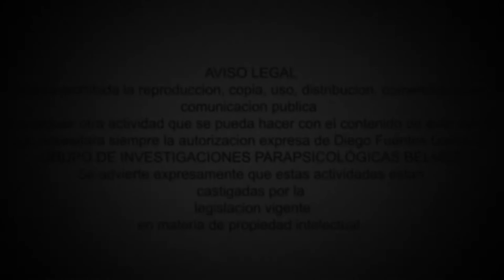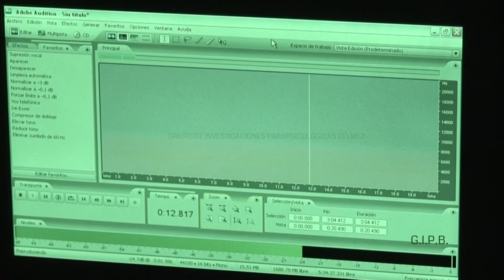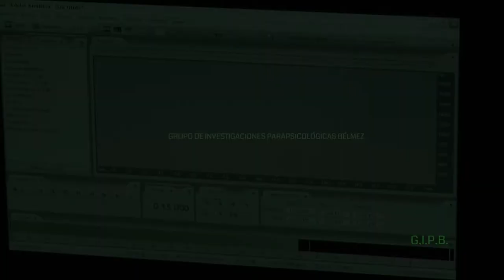TRAILER "VIDEO INÉDITO"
"Nunca pensé que esta investigación saldría a la luz".

Este vídeo fue rescatado de un disco duro que falló hace unos años, hasta hoy día no se pudo conseguir la información guardada en aquel maldito disco. IMÁGENES INÉDITAS, UNA INVESTIGACIÓN REALIZADA POR DOS GRANDES GRUPOS ESPAÑOLES DEL MISTERIO, EL G.I.P.B Y EL GRUPO MULA. Lo que vivimos esa noche no tiene una explicación razonable, creemos que esa noche el mal estaba con nosotros en esa maldita Iglesia que perteneció "A LA SANTA INQUISICIÓN", nos rodeamos de tumbas y de un olor a muerte que podíamos respirar cada segundo, el destino después de dos largos años a querido que ustedes puedan ver esta magnífica investigación realizada en la Iglesia de San Ginés de la Jara en Cartagena (Murcia). España.. Agradecer toda la ayuda prestada a nuestros amigos y compañeros del Grupo Mula de Murcia, fueron unas horas inolvidables para los dos Grupos.
En la investigación realizada veremos como trabaja un verdadero Sensitivo en un lugar que mucha gente no entraría...Gines Gonzales de Maya un gran amigo y un profesional que aguanto hasta el final, 5 horas de intenso trabajo lidiando con ALMAS no muy buenas que solo querían hacernos daño.